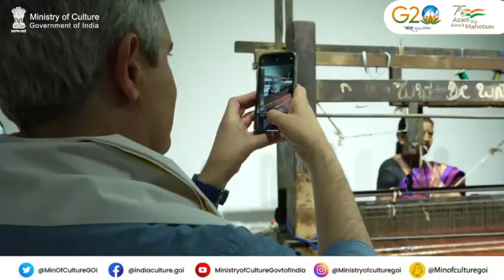‘Woven Narratives’ - Special exhibition curated by India’s G20 Culture Working Group at Hampi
Take a look at the special exhibition titled ‘Woven Narratives’ curated by India’s G20 Culture Working Group, supported by JSW Foundation.

The delegates of the 3rd CWG previewed the exhibition, which aligns with the 3rd priority of India’s CWG - ‘Promotion of Cultural & Creative Industries & Creative Economy’, showcasing displays of contemporary handweaving traditions.

The 4th G20 CWG meeting followed by Culture Ministers’ Meeting will be organized at Varanasi from 23-27 Aug’23.